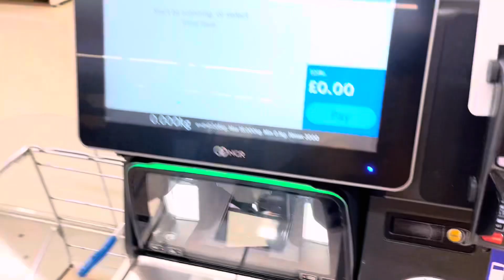Cheapest grocery store in london - Winters is coming in Uk - Cooking desi food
Hello all.

In this video, i am going to tell you cheapest grocery store in London, do some cooking and finding some mobile accessories.

Instagram id (nxanas)
Tiktok (nxanas)